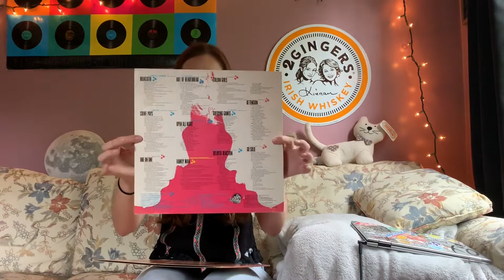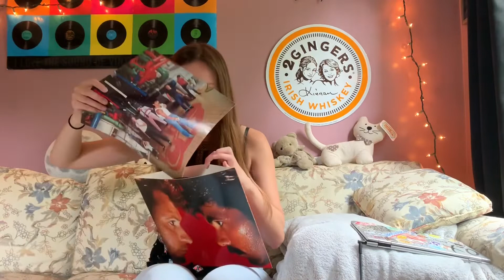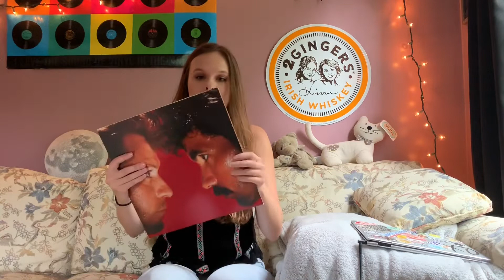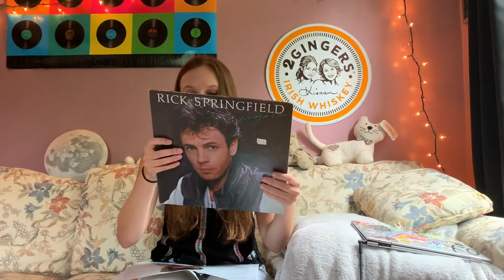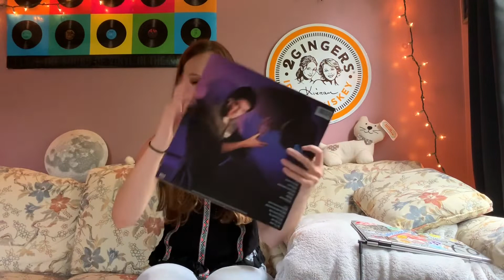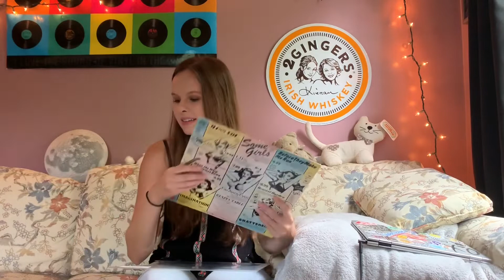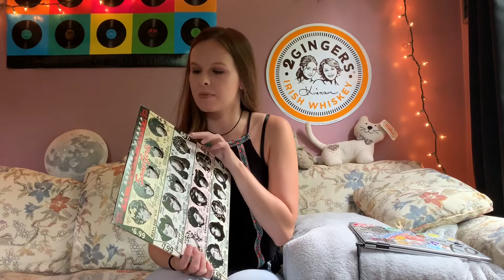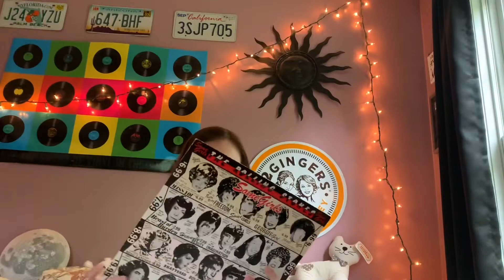Records, Reviews & Reports - I MET A FAMOUS MUSICIAN!!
Hi everyone! I decided to start a new type of video on my channel for all you music lovers out there! In these videos I will pick 3 vinyls from my record collection and review them. I will also “report” any story that I have about the band (if I’ve seen them in concert, if I’ve met them... etc.). Put in the comments below a certain vinyl you want me to review and if I have it in my collection, I’ll add it to the next video! If I don’t have it in my collection, I’ll make a video of me trying to find it in my local record store! Xoxo, Ash